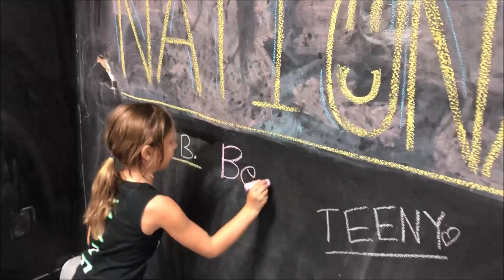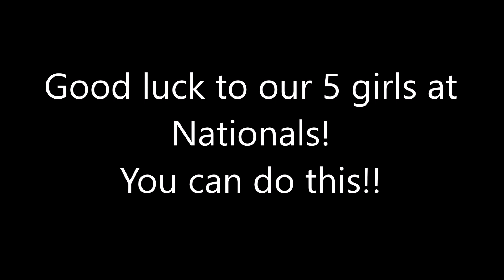Good Luck - Nationals 2018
Wishing the best of luck to our 5 girls dancing at Nationals in Orlando, Florida!

Flames (Robin Schulz Remix) - David Guetta & Sia
The Kelly Academy of Irish Dance is dedicated to providing elite training in Irish Dance and technique, as well as providing opportunities for personal and relational growth among our dancers. Check us out to see what our dancers have been up to!